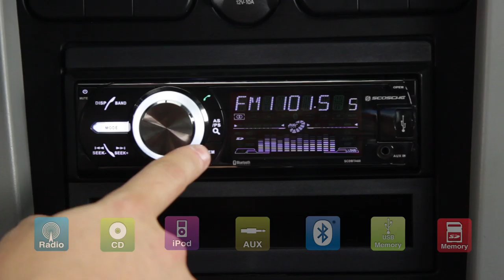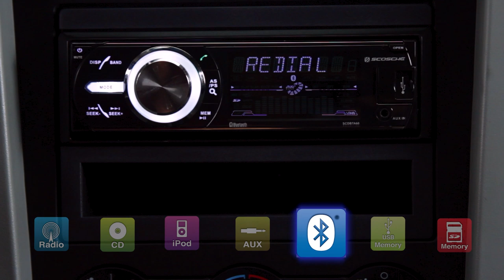Scosche Car Stereo Receiver with Wireless App Control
Listen to your favorite music with this innovative in-dash stereo receiver that features A2DP wireless streaming, MP3, CD Playback and a variety of other entertainment options. SCDBTA60 also lets you use your iPhone, iPod touch or Android smartphone as a wireless remote control and display. Includes a built-in mic for convenient Bluetooth handsfree calling.

Wireless Remote Control and Audio Streaming:
Stream music wirelessly from Bluetooth A2DP enabled-devices. Then use your iPhone, iPod touch or Android Smartphone to control the Car Stereo in a variety of ways: switch between sources, track forward/backward, accurate volume control, song selection, program your favorite radio stations and more.

Enjoy Convenient Handsfree Phone Calls
Never miss a call while driving again - this includes a buil-in mic so you can have handsfree phone calls through your car stereo.

Play Almost Any Type of Audio File
Connect your iPod/iPhone via USB for direct music control or stream your music wirelessly (for A2DP compatible devices). A front USB port and integrated SD card slot is included for playing MP3 files from a portable media drive or card. For any other audio player, use the integrated front AUX port.

Works Exclusively with the controlFREQ App:

The controlFREQ App turns your smartphone into a wireless touchscreen remote control and display for your car stereo. Change between tracks, MP3s and easily switch between various sources for a seamless media experience.

Optimize sound performance remotely with the integrated EQ presets, bass/treble and balance/fader controls.

Give full remote control to passengers and stream music wirelessly while still being able to easily control directly from the car stereo. controlFREQ works from up to 33 ft. away from your car stereo for an enhanced experience outside your vehicle as well.